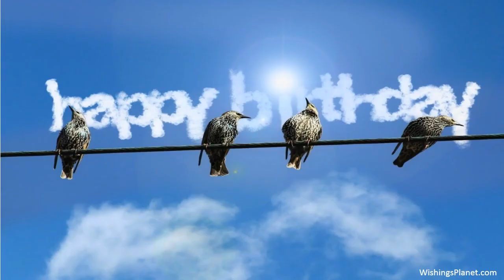Happy Birthday to Krystal